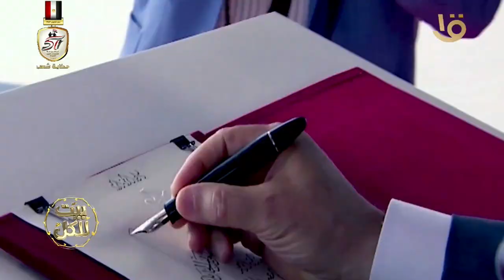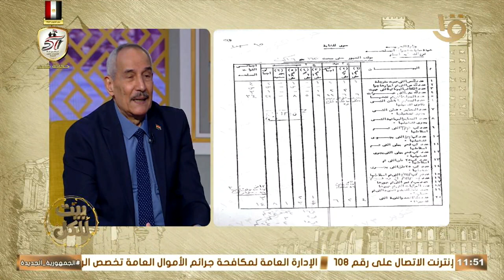حلقة خاصة من بيت للكل عن ذكرى النصر .. 6 أكتوبر وحلقة 4-10-2024